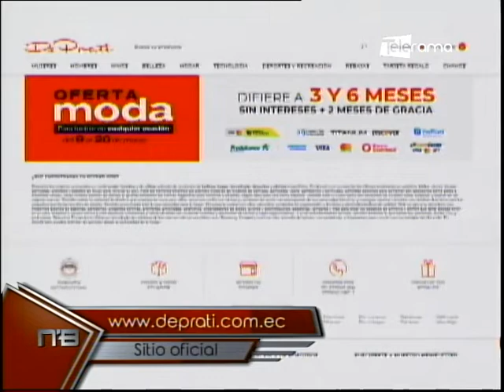De Prati realiza ofertas en ropa para damas, caballeros y niños